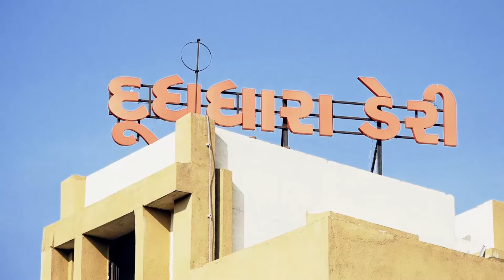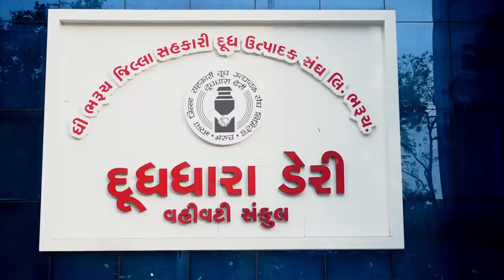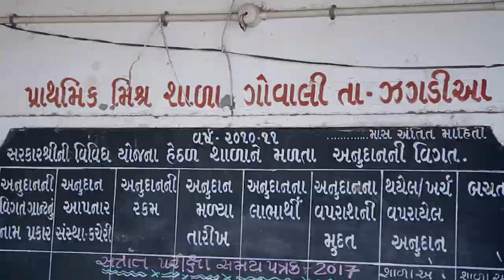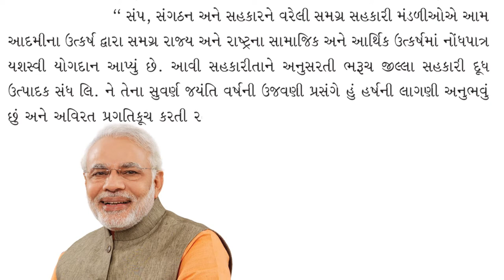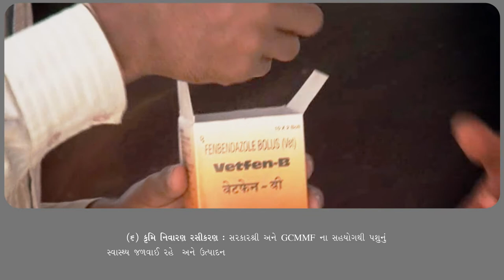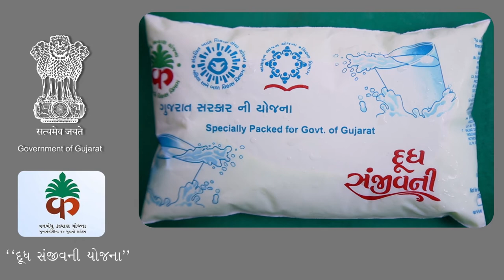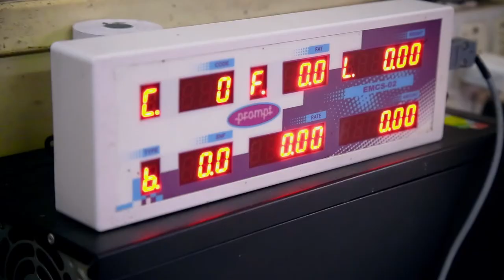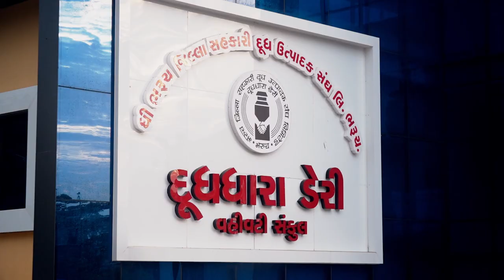Documentary Film_AMUL_Dudhdhara Dairy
AMUL - Dudhdhara Dairy – Bharuch
Sardar Vallabhbhai  Patel the Great Indian Patriot advised the farmers of Anand Kaira District of Gujarat to get rid of middlemen and form their own Co-Operative, which would have procurement, processing and marketing under their control.
This Co-Operative, the Kaira District Co-Operative Milk Producers Union Ltd. began with just 2 Village Diary Co-Operative Societies and 247 litters of milk and is today better known as AMUL Dairy. AMUL grew from strength to strength thanks to the inspired leadership of Tribhuvandas Patel, the founder Chairman and the committed professionalism of Dr. Verghese Kurien, who was entrusted the task of running the dairy from 1950.
The AMUL Model:
The AMUL model of dairy development is a three-tiered structure with the Dairy Co-Operative Societies at the Village level federated under a milk union at the district level and a federation of member unions at the state level:
 Establishment of a direct linkage between milk producers and consumers by eliminating middlemen
 Milk Producers (Farmers) control procurement, processing and marketing
 Professional Management:
Milk Producers - Village Dairy Co - Operative - District Milk Co - Operative Union - State Co-Operative Milk Marketing Federation - The Consumer
The AMUL model has helped India to emerge as the largest milk producers in the world. More than 16 million milk producers pour their milk in 185903 Dairy Co-Operative Societies across the country.
Their milk is processed in 222 District Co-Operative Milk Unions and marketed by 28 States Marketing Federation, ensuring a better life for millions.
One of the Districts Co-Operative Milk Union is Dudhdhara Dairy at Bharuch of Bharuch District:
Bharuch District co-operative milk producers’ Union Ltd. commonly known as “Dudhdhara Dairy” is the farmers’ organization engaged in the business of procuring milk from village level and processing and selling the quality milk products to consumers on co-operative basis.
Bharuch milk union was established on 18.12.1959, and completed 58th year in December 2017.
Milk procurement started during 1960, with organization of 15 rural co-operatives having 192 memberships.
During 1973, a pilot Dairy plant was established, having processing capacity of 25000 LPD.
During 1982, the dairy plant processing capacity was, expanded from 25000 LPD to 60000 LPD under operation flood program me, with technical help from N.D.D.B.
The technical input services viz., Animal treatment, Artificial Insemination program. , supply of fodder seeds, cattle feed and extension program. , were implemented under of program.
Since last 50 years The Bharuch Milk Union had an average milk procurement of 30000 Litters Per Day to 35000 Litters Per Day. Now it has been increased within 3 years of time to 100000 Litters Per Day, under the capable leadership of Hon. Shri GHANSHYAMBHAI PATEL and experienced professional Shri P K PATEL.
Today Bharuch District Co-operative Milk Producers’ Union Ltd., “Dudhdhara Dairy”, Bharuch is procuring milk from more than 600 villages of Bharuch & Narmada Districts. Also selling quality milk & milk products to the people of Bharuch & Narmada District under the well known Brand named “AMUL” & “DUDHDHARA”.
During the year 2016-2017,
They crossed the peak milk procurement more than 1, 80,000 Litters Per Day, in December 2017
They installed Electronic milk fat testing machines to all 100 % milk co-operative societies. About 400 milk co-operative societies are having computerized milk collection system. During this year 100 % milk co-op. would be covered under this program.
“Bird’s Eye” had an opportunity to develop the documentary film for Dudhdhara Dairy.
Team “Bird’s Eye” reach unto the grass root to capture the culture of the district, rural life, their challenges, milk producers, variety of cattle feed along with the entire technical procedures of safe guarding precious milk, packing, marketing and more...in short we shoot from cow to customer. It was a wonderful experience & as we all know, documentary shows actual grass root realities...nothing polished...